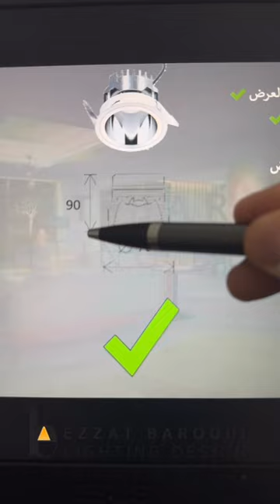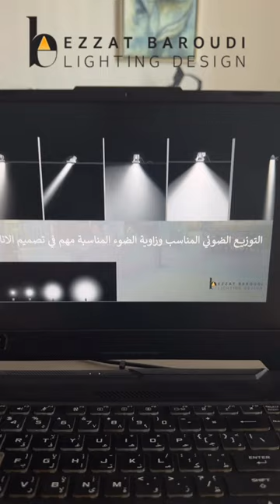بعض النصائح لاختيار السبوت لايت